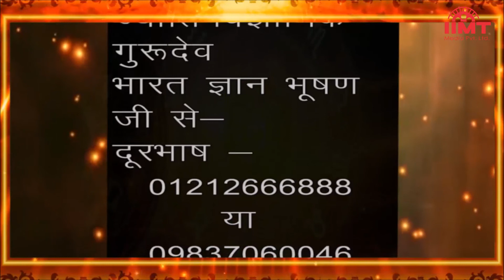HISTORY OF THE DAY @ आज का इतिहास || 22 July 22 || TODAY'S HOROSCOPE @ आज का राशिफल || IIMT MEDIA